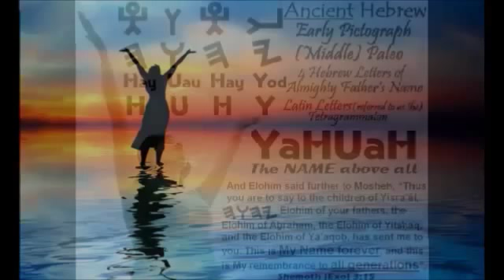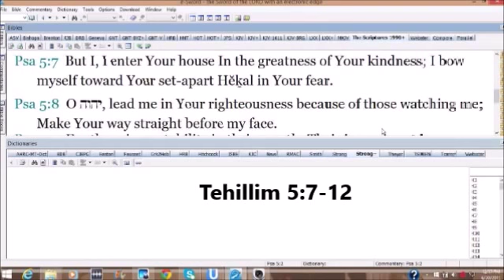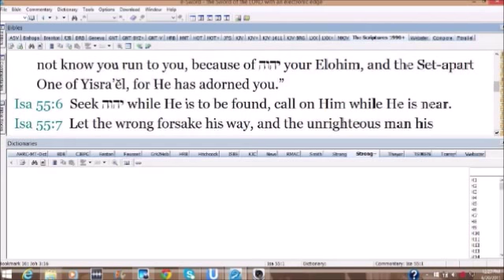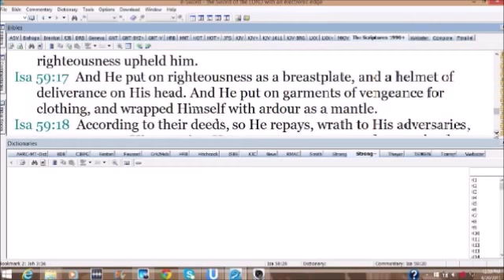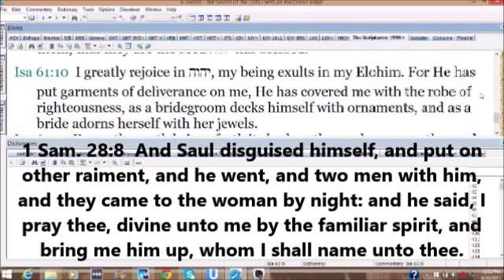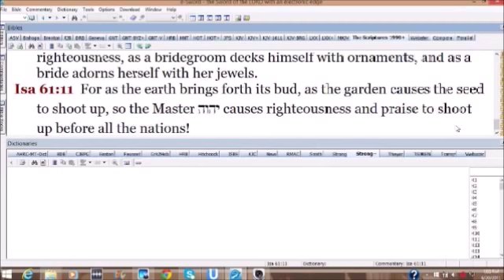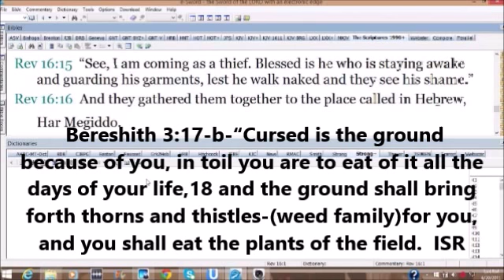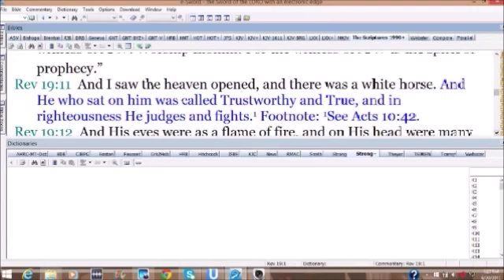End Time Protective Garments Pt.2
Etymologist Eliyahu shares in part 2, More details of the different garments we should be walking in-with-on-us,revealing more verses on the spiritual Gold tried in the fire and how we should dress ourselves in YHUH Righteousness of Torah as protection for these End Times warnings ahead of all of us, spiritual eyes and spiritual ears to discern all things going on around us.